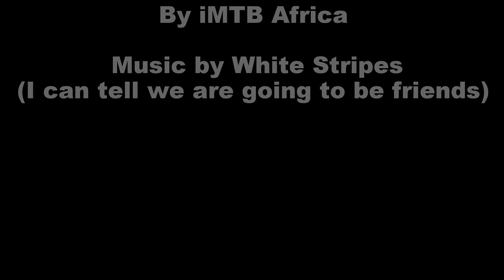Greyton MTB - 1st Bench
1st Bench video includes the climb via the jeep track and the decent via the famous 'Bone Shaker' - great single track downhill.
This section of trail forms part of the Bench to Bench Route of the Greyton Genadendal MTB Routes in the Western Cape.